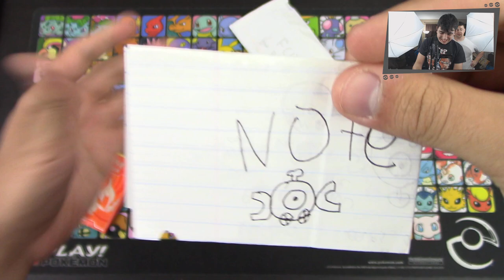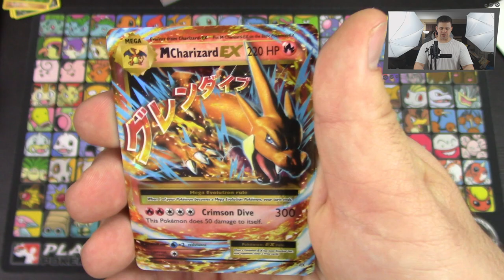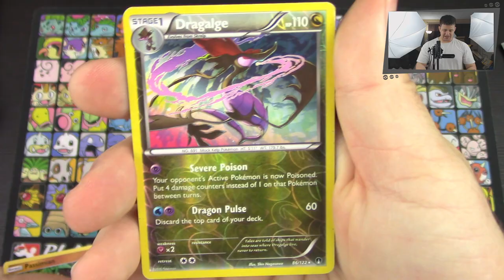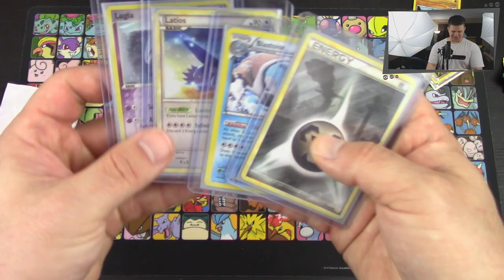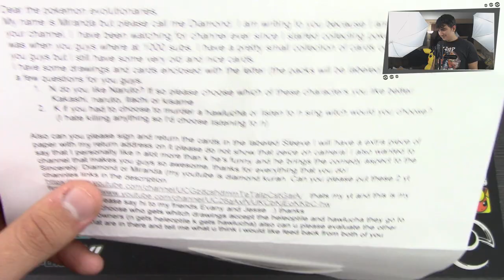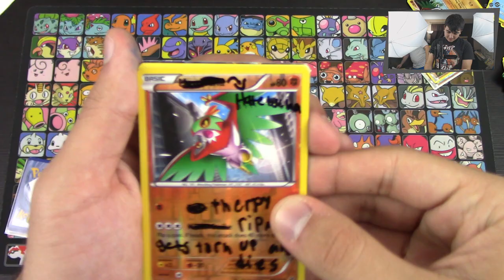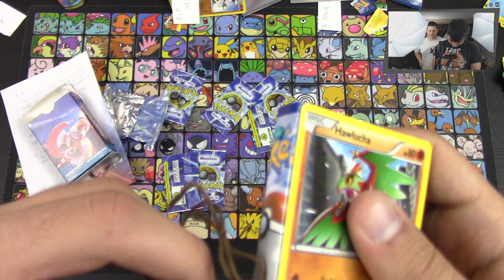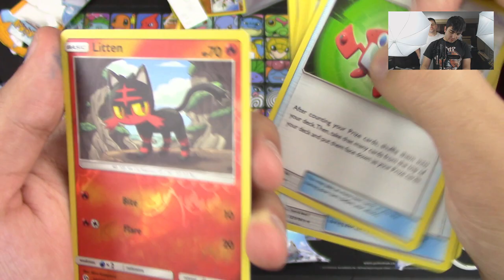Pokemon Cards - Mega Mailbox Mania Monday #100!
Kevin Krust
Executive Producer/Manager